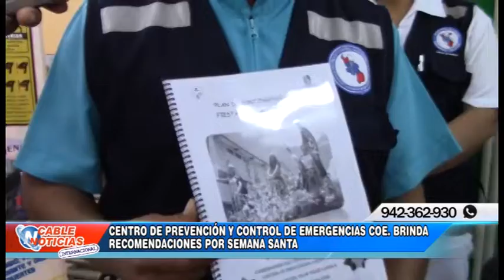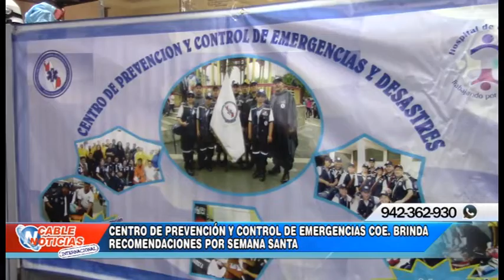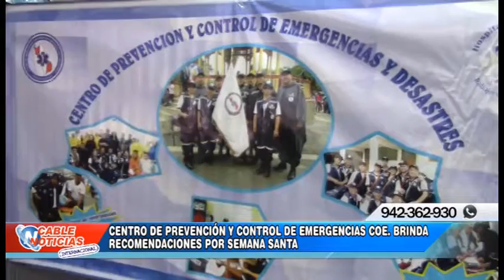CENTRO DE PREVENCIÓN Y CONTROL DE EMERGENCIAS COE BRINDA RECOMENDACIONES POR SEMANA SANTA